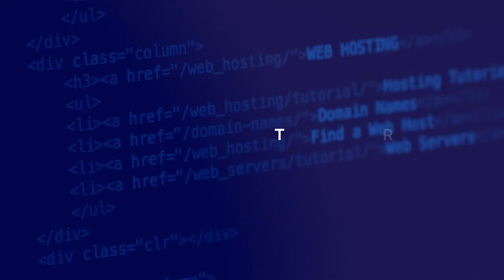Learning How the Cloud Helps With Identity and Access Management with Meg Anderson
The cloud has been around for a while now. And ever since it emerged — two decades ago — it has brought in new ways to think about security, identity, and access management.

But at the end of the day, we still need to make sure that the right people have the right information at the right time.

In this episode of the Cloud Security Reinvented podcast, our host Andy Ellis welcomes Meg Anderson, the VP - CISO at Principal Financial Group. They talk about the changes in cloud security since the emergence of the cloud, some of the best and worst practices, and what the future holds for cloud security.

Guest-at-a-Glance

💡 Name: Meg Anderson

💡 What she does: She's the VP - CISO at Principal Financial Group.

💡 Noteworthy: Meg participates in a number of CISO councils. She is a board member of the Financial Services Information Sharing and Analysis Center (FS-ISAC), where she chairs the Strategy Committee and is on the FinCyber Advisory Group for the Carnegie Endowment for International Peace. Before the role of VP - CISO, Meg acquired over twenty years of technical and leadership experience in application development.

Key Insights

⚡ Adversarial relationships within a company can hinder security. There's no room for adversarial relationships in cloud security. We need to embrace collaboration and partnership.
Meg talks about Principal Financial Group's culture, "At Principal, what I think is different when I think about cloud security is that there are no adversarial relationships. We're all learning; we're all respectful. And obviously, I say all, but sometimes, there are conflicts. However, we get through them. And I think that that culture is really important."

⚡ Access control and data protection are essential. As we expand in the cloud, we need to keep prioritizing access control and data protection.

Meg explains, "They have to be very intentionally thought about and architected. The cloud brings new ways, of course, to think about identity and access management. There are new tools to do it with, but then, in the end, we still really need to make sure that the right people have access to the right information at the right time, and we can't lose sight of that. And our customers trust that we'll protect their information and money no matter where we're doing our computing. So it's not a choice."

⚡ You need to have a strategy. If you want to move forward and adopt the cloud, you need to put a strategy in place first.

Meg explains, "If you start with the strategy, it'll pay dividends. You'll reduce risk. You'll increase efficiency. You're probably going to save time and money. It's probably going to turn out better. You're not going to be creating tech debt. So really, stepping into the cloud with a plan is just much better than playing around and looking at it as an opportunity to experiment and try new things."